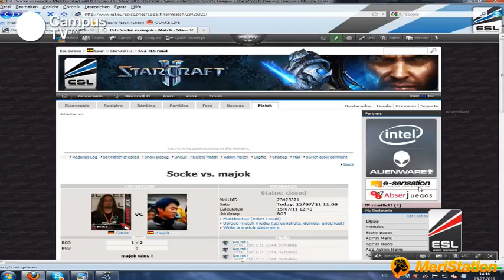CPES15 - Starcraft II 3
ESL se ha convertido en los últimos años en una plataforma referente a nivel de competiciones europeas. En Campus Party, y como uno de sus partners estratégicos, celebrará un espectacular torneo de Starcraft 2. Más de 9.000 euros en premios, retransmisión por CampusTV con comentaristas de nivel, qualifiers previos en comunidades españolas como mediavida.com o arenazero.net y uno abierto a la participación de jugadores extranjeros, garantizan la presencia de los 13 mejores jugadores de España y los 3 mejores de Europa en lo que, sin duda, será nuestro torneo estrella.

Premios:
- 1er premio: 4.000 €
- 2º premio: 2.000 €
- 3er premio: 1.200 €
- 4º premio: 750 €
- 5º premio: 500 €
- 6º premio: 500 €
- 7º premio: 300 €
- 8º premio: 300 €